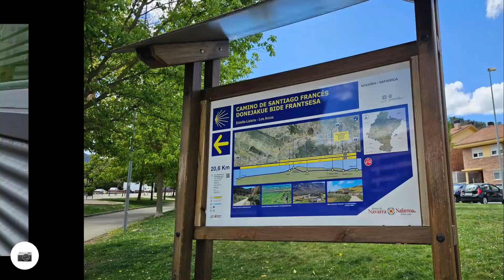2023 Camino de Santiago - Lorca to Ayegui